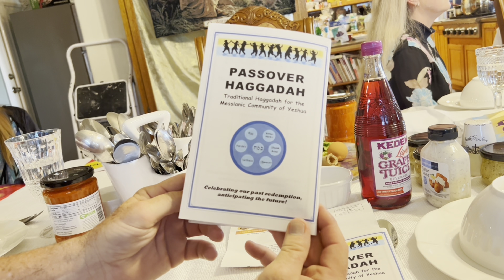Passover Haggadah 2023 in Dianne Resident on Apr 8-2023 night.